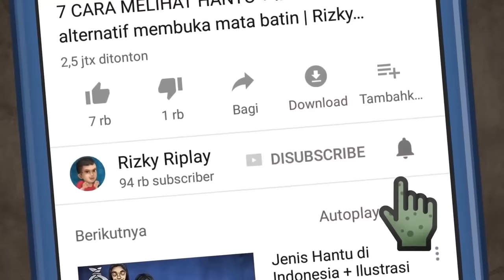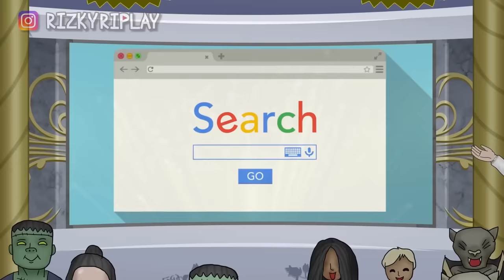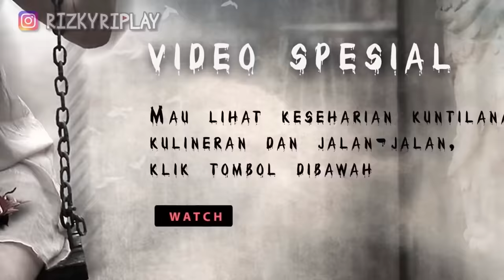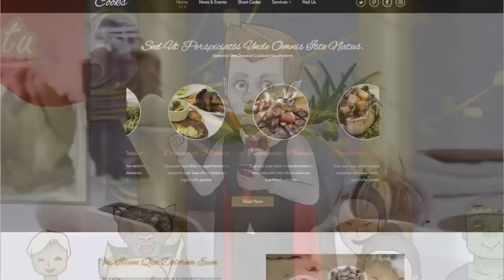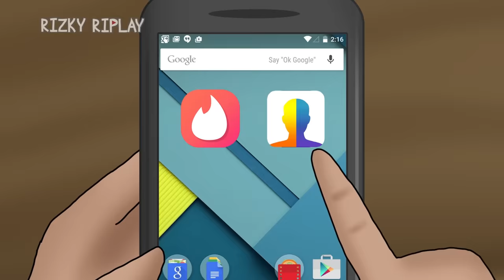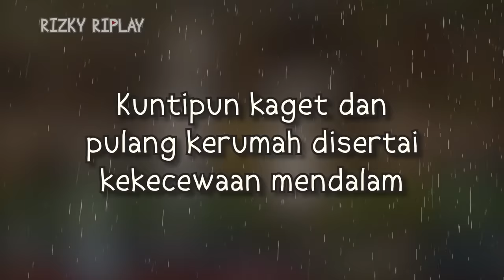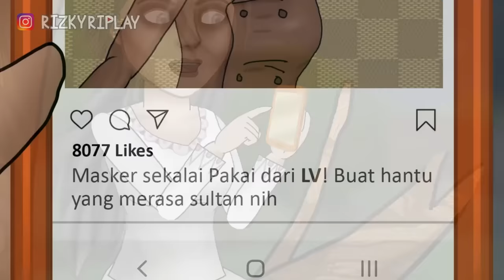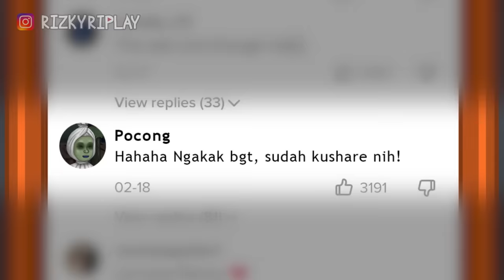Kompilasi Kartun Hantu Lucu Kuntilanak HORORKOMEDI animasi horror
Menemani awal tahun tahun, yuk simak kompilasi kartun-kartun komedi Rizky Riplay dengan bintang "Kuntilanak" primadona di circle setan surabaya yang mengikuti Miss Universe Hantu

00:09  1. Ketika Kuntilanak Ikut Miss Universe Hantu
Kunti! Kunti! Kuntilanak jadi wakil dari Indoensia untuk Miss Universe Hantu Internasional lho! Lawannya tangguh2 dan terkenal nih ada Kuchisake Onna dari Jepang dan Valak dari USA, apakah Kuntilanak bisa menang?

08:50  2. Main Tinder, Kuntilanak ketemu Pocong Ganteng
Kunti! Kunti! Kuntilanak lagi coba aplikasi Tinder pencari jodoh, eh kok ada pocong ganteng kaya Oppa korea disekitar areanya, dan anehnya pocong ini terlalu tampan. Mereka lalu memuruskan untuk bertemu, apakah Kunti akan menemukan jodoh / cinta sejatinya?

16:34  3. Persaingan Selebgram Hantu, Kuchisake Onna vs Kuntilanak
Kuntilanak mengagumi Kuchisake Onna yang sudah jadi selebgram hantu terkenal, suatu saat Kunti juga mendapatkan kesempatan pertamanya di endorse dan mengajak collab Kuchisake Onna tapi malah diejek Lusuh. Apakah kunti tetap akan bersedih dan menerima keadaan atau malah bangkit?